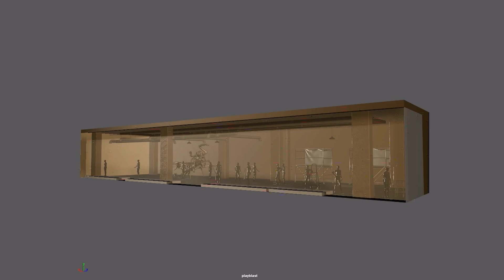2022 The Witcher Season 2 3D DOOH Broadcast Video MP4 3